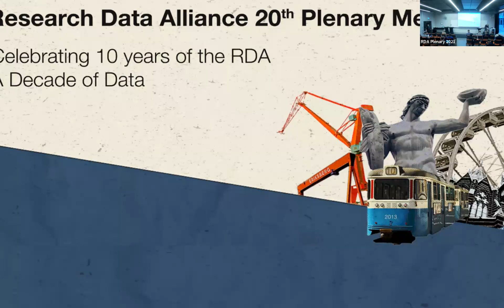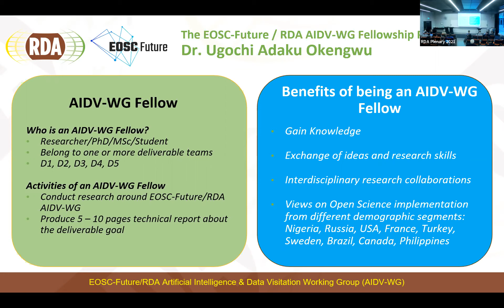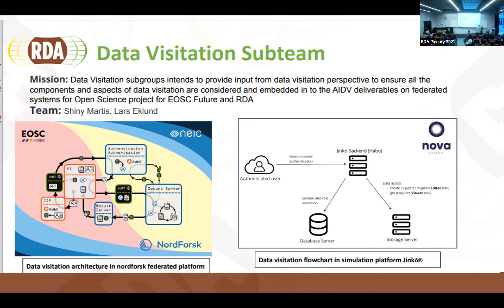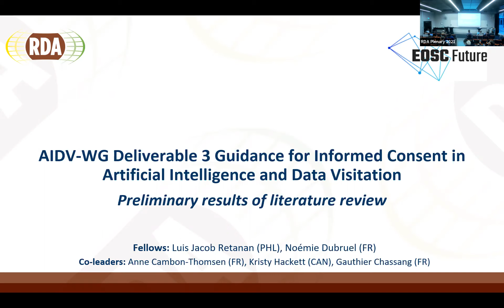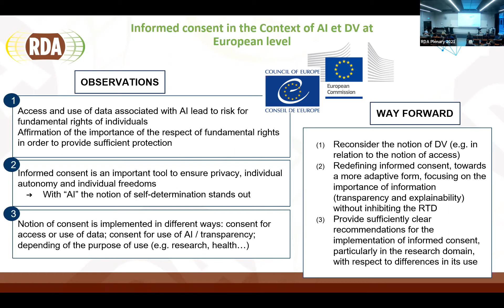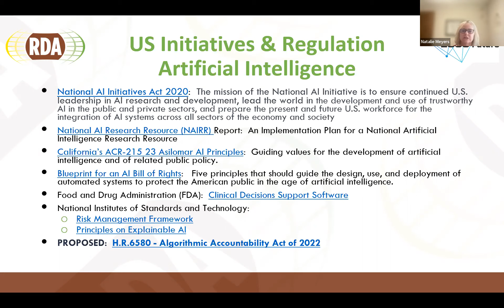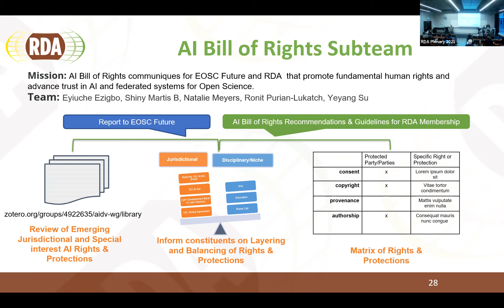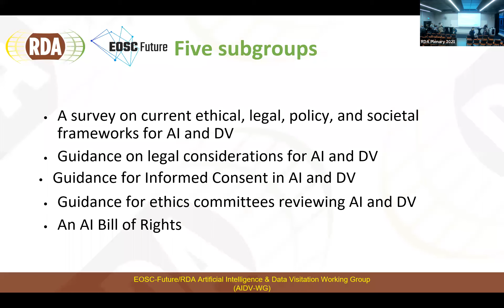EOSC Future RDA Artificial Intelligence & Data Visitation Working Group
EOSC Future RDA Artificial Intelligence & Data Visitation Working Group, The Ethics of AI and Data Visitation: Building Blocks for Data Commons and Open Science, Breakout 1, Research Data Alliance Plenary 20, Gothenburg, 2023